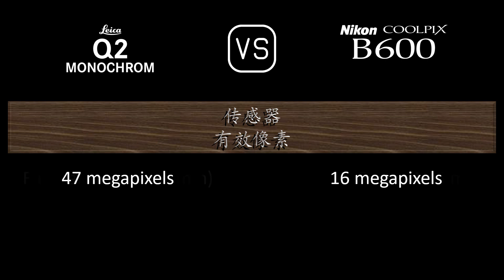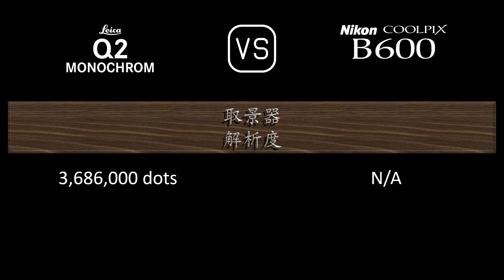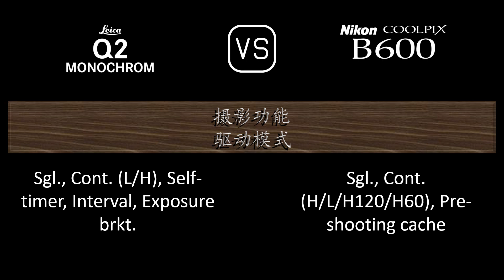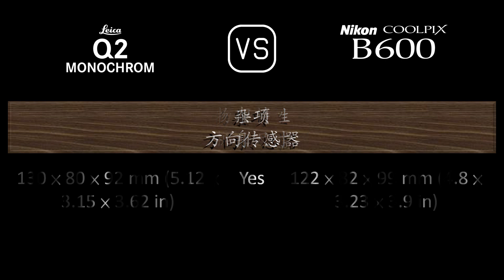Leica Q2 Monochrom 与 Nikon COOLPIX B600 的规格比较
本视频是 Leica Q2 Monochrom 与 Nikon COOLPIX B600 的功能概述和规格比较 (comparison of specifications)，希望对您有所启发。感谢您的支持。

00:24 推出
00:32 机身
00:41 传感器
01:05 图片
01:21 光学与对焦
02:06 屏幕
02:26 取景器
02:42 摄影功能
03:43 录像功能
03:59 贮存
04:04 连接性
04:32 物理特性
04:52 杂项